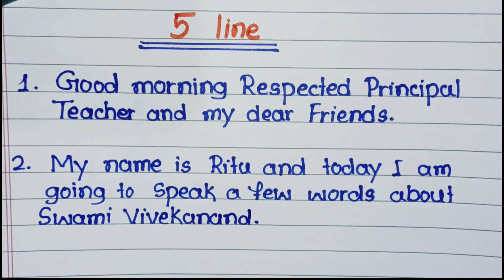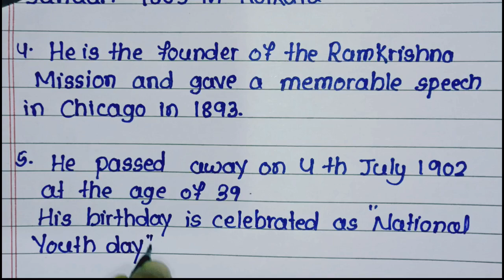5 line speech on swami Vivekananda in english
Hello friends wellcome to My Channel SD EDUCATION ♥️💐💐💐💐

In this vedeo we will learn and write about 5 lines speech on Swami Vivekananda in English

swami vivekananda speech in English
speech on Swami Vivekananda
swami vivekananda
swami vivekananda essay in English
5 line essay on Swami Vivekananda
five lines speech on Swami Vivekananda
swami vivekananda jayanti speech